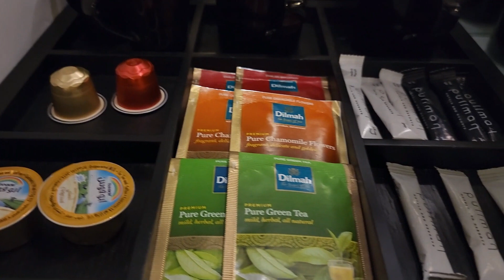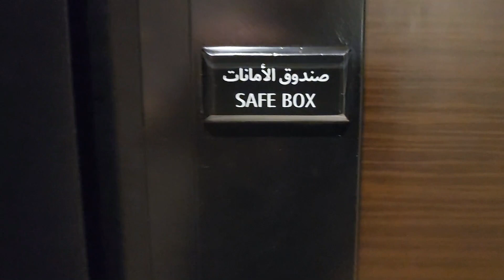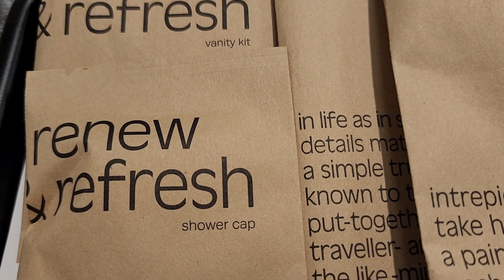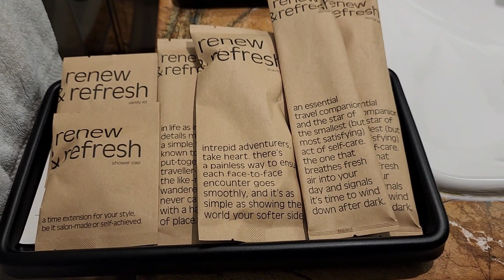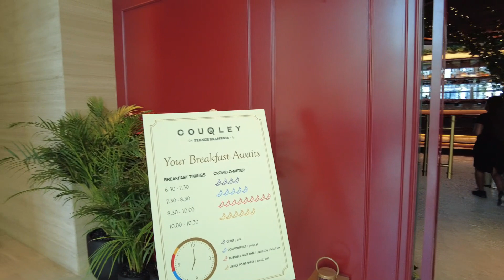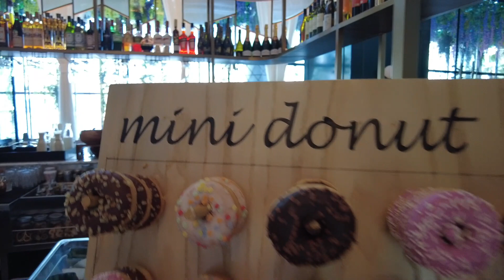Pullman Dubai Downtown Hotel - 2023 | Khách sạn Pullman Dubai Downtown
Pullman Dubai Downtown Hotel - 2023 | Khách sạn Pullman Dubai Downtown @troisanvlog